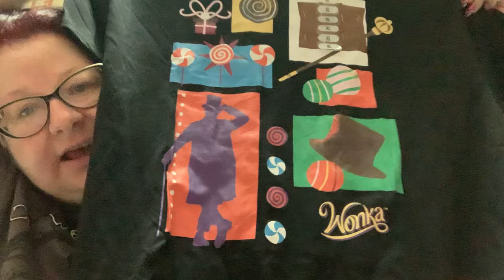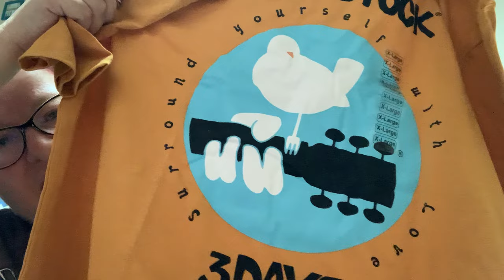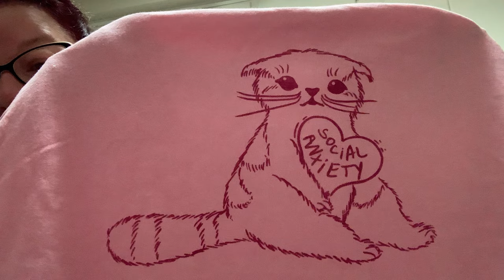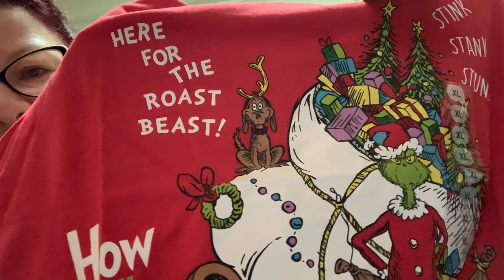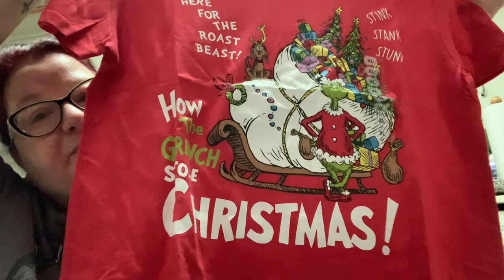FIVE BELOW CHRISTMAS HAUL